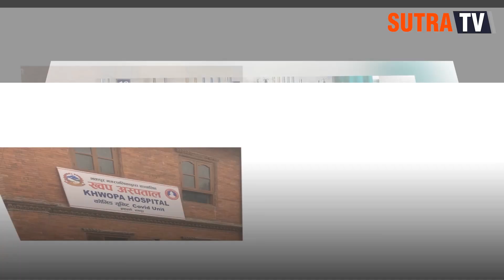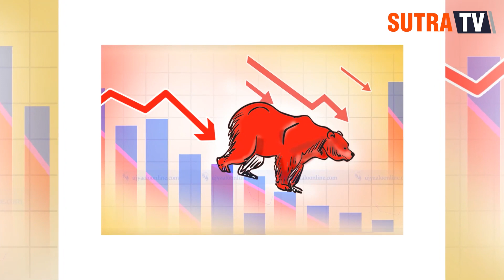दिनभरको खबर(असार ६): बाढीपहिरोले एक हप्तामा १८ जनाको मृ,त्यु, दोधारा चाँदनीमा १५ घर डुबानमा